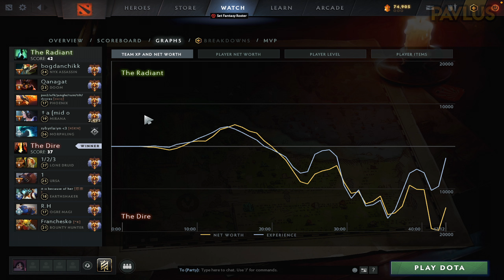Lone Druid - 1x9 gameplay? 99 [Full Match Gameplay Dota 2] 7.33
Lone Druid on patch 7.33!  Enjoy Viewing!